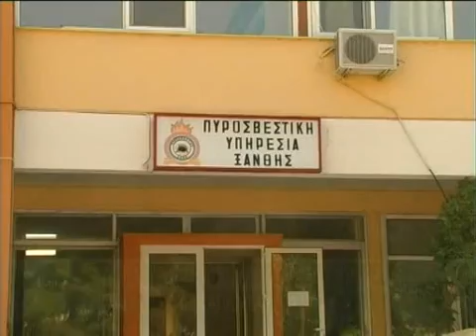ΜΕΤΡΑ ΠΡΟΛΗΨΗΣ ΑΠΟ ΤΗΝ ΠΥΡΟΣΒΕΣΤΙΚΗ ΥΠΗΡΕΣΙΑ ΕΝΟΨΕΙ ΤΟΥ ΔΕΚΑΠΕΝΤΑΥΓΟΥΣΤΟΥ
ΜΕΤΡΑ ΠΡΟΛΗΨΗΣ ΑΠΟ ΤΗΝ ΠΥΡΟΣΒΕΣΤΙΚΗ ΥΠΗΡΕΣΙΑ ΕΝΟΨΕΙ ΤΟΥ ΔΕΚΑΠΕΝΤΑΥΓΟΥΣΤΟΥ 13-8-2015